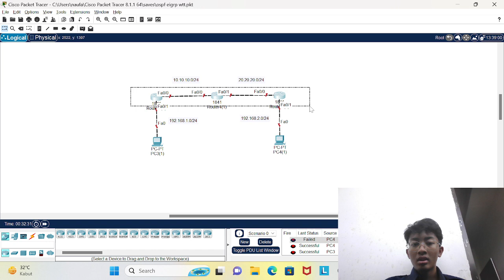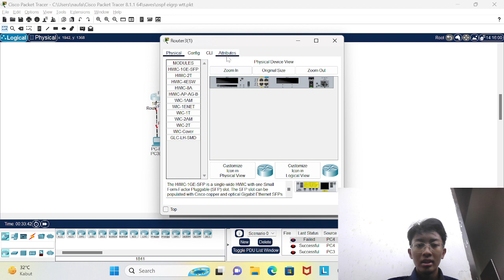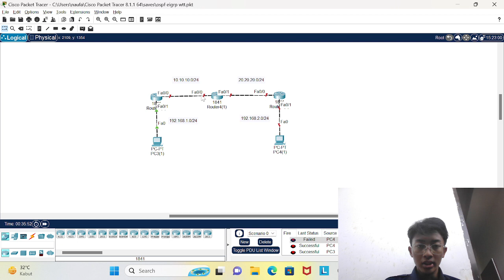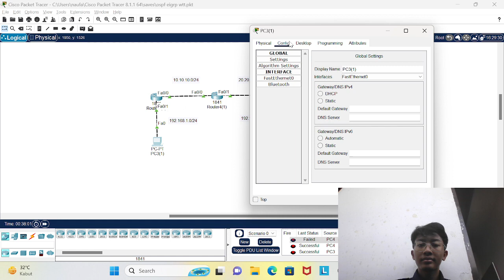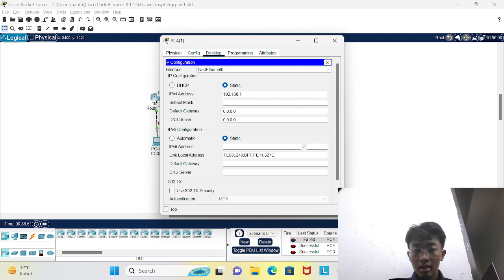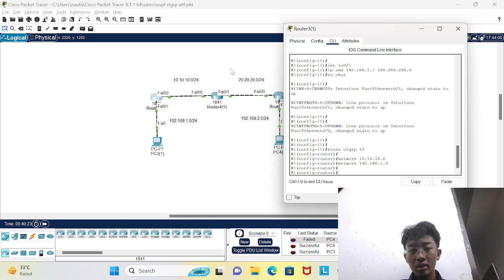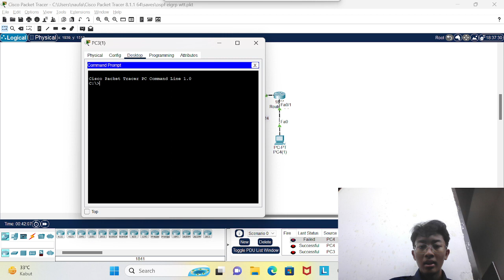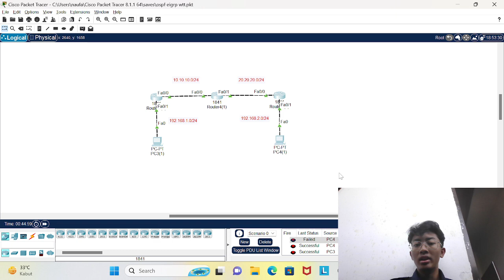EIGRP Routing in Cisco Packet Tracer